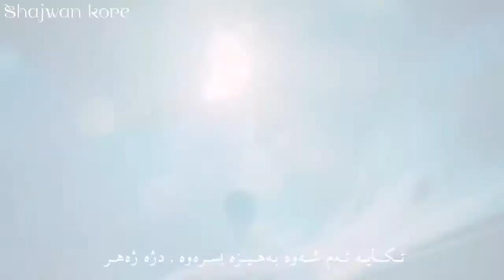Kang Daniel - Antidote ( Kurdish sub ) HD